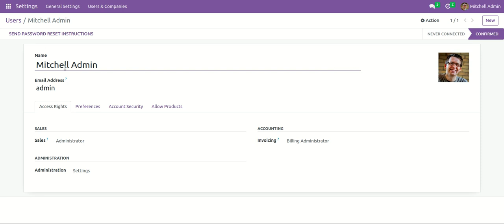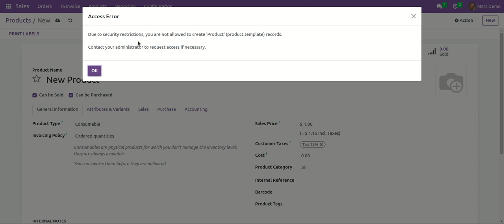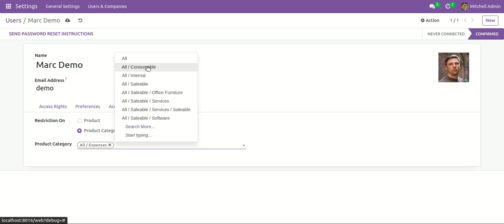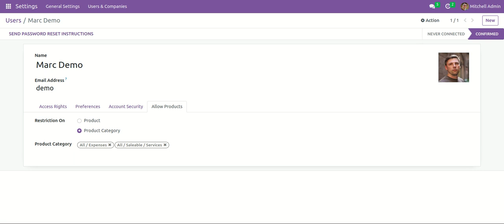Product User Access Restriction Odoo